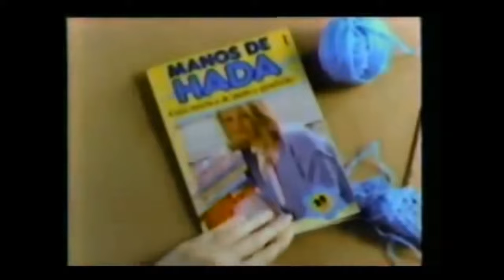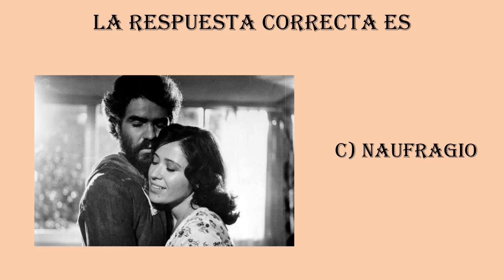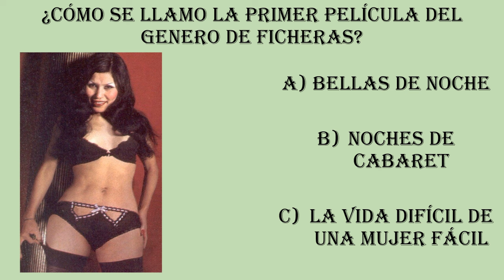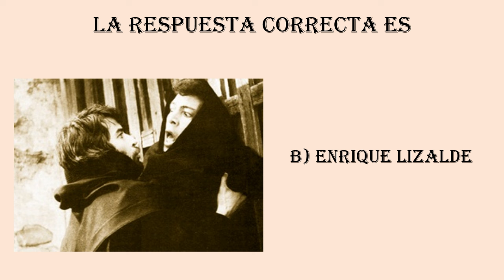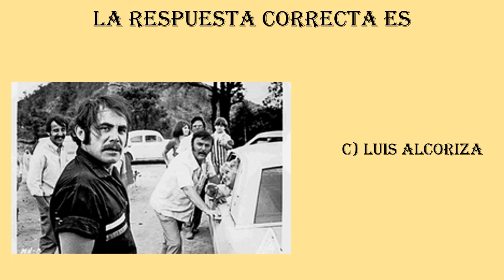Florinda Meza termino con las aspiraciones de triunfar